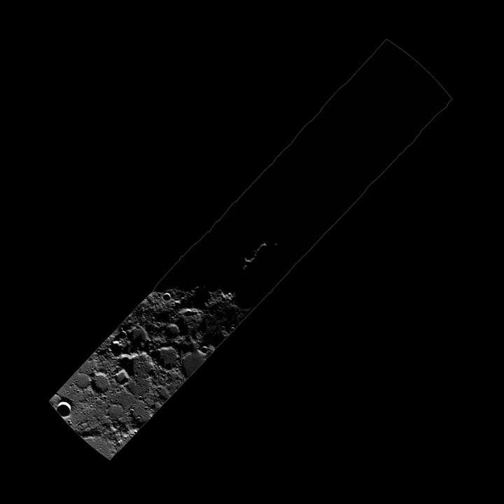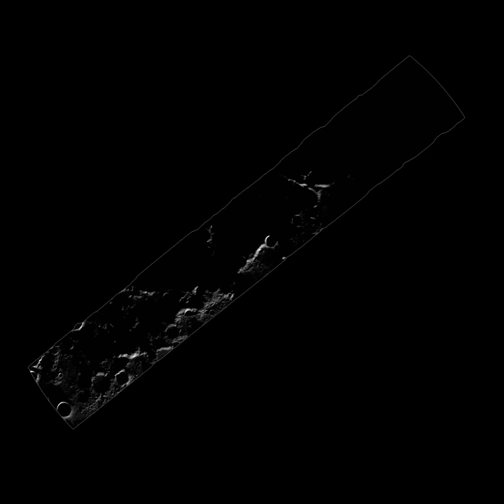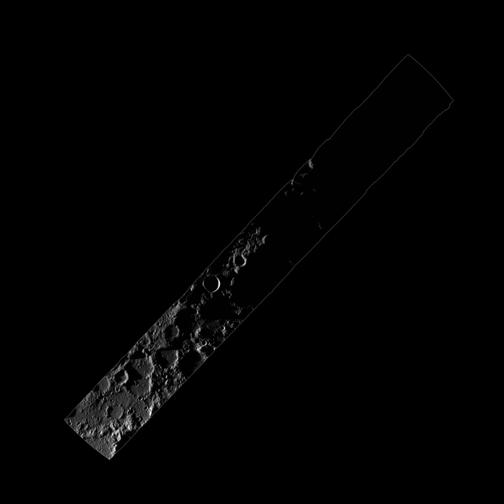Shadowland: the Lunar North Pole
The north pole of the Earth's moon as observed in more than 3,000 images over the course of a year by the Lunar Reconnaissance Orbiter. No sound.

Credit: NASA/GSFC/ASU